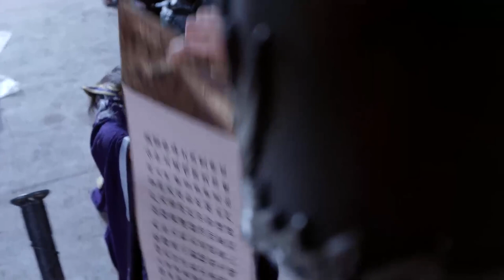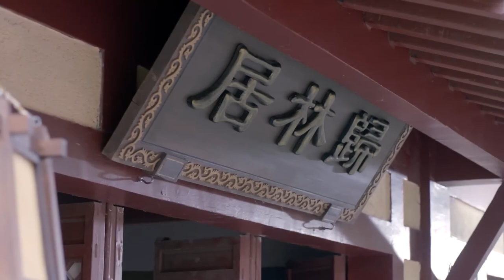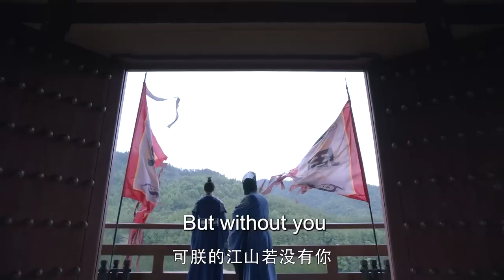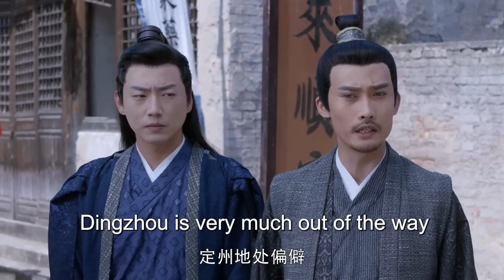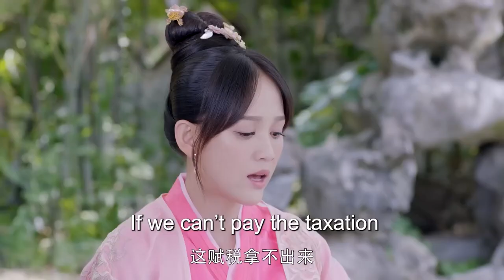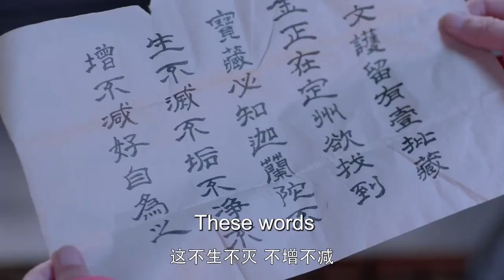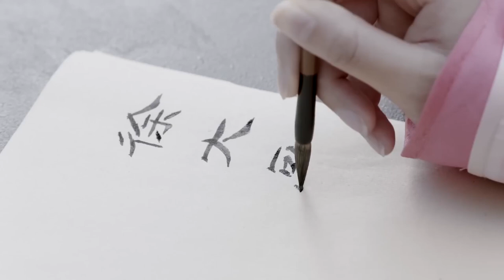【ENG SUB】Our Eternal Love EP31 | The challenging daily life of a witty lady | Joe Chen/ Chen Xiao